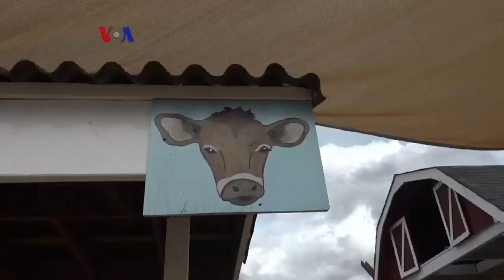Warung VOA: Musim Gugur telah Tiba! (2)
Musim gugur identik dengan perayaan Halloween dan kostum populer tahun ini adalah badut. Karena semakin banyak film dan pelaku kejahatan menggunakan badut sebagai tokoh jahat, kini badut punya konotasi buruk. Di sebuah sekolah badut, sekelompok orang berusaha memperbaiki citra badut.